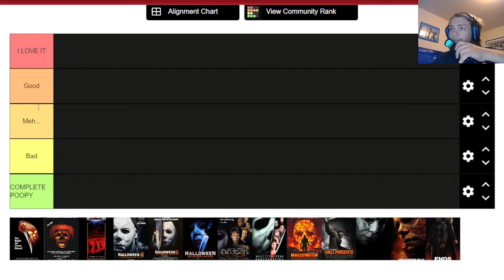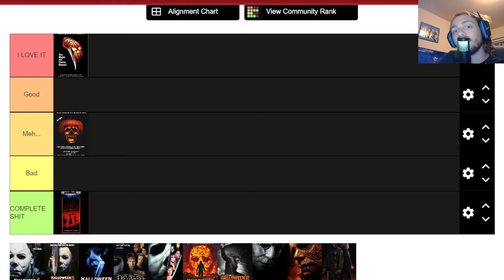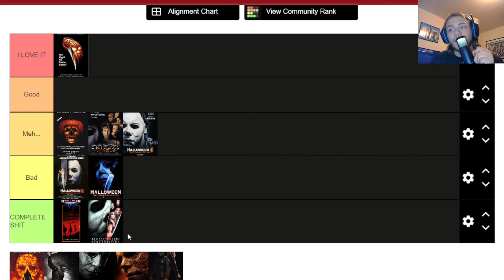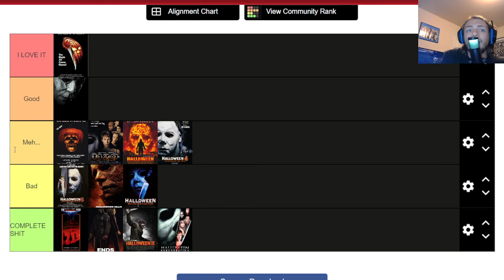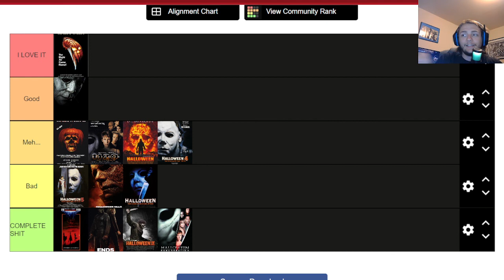My Halloween Movie Tier List